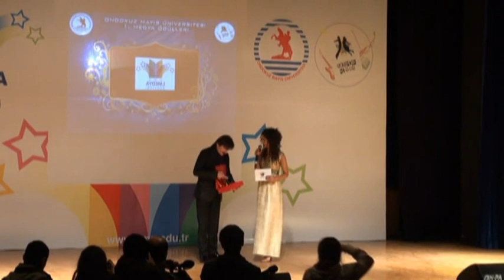GENİŞ AİLE - 1.OMÜ Medya Ödül Töreni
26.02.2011 tarihinde Ondokuz Mayıs Üniversitesi Gençlik Kulübü tarafından düzenlenen 1.OMÜ Medya Ödül Töreni " EN İYİ DİZİ " Ödülünü " GENİŞ AİLE - MUSTAFA UZUNYILMAZ " Beyfendi almıştır.

2011 - OMÜ Gençlik Kulübü